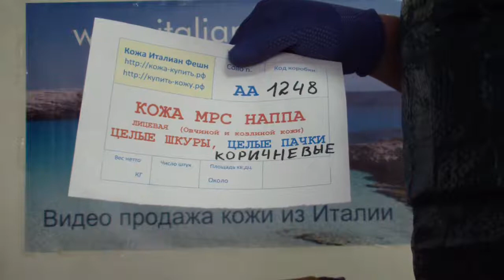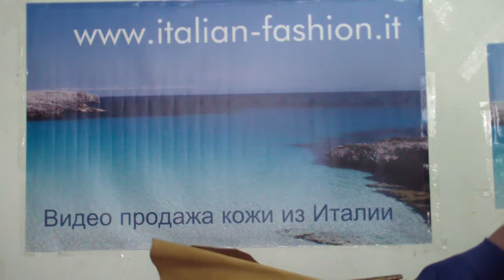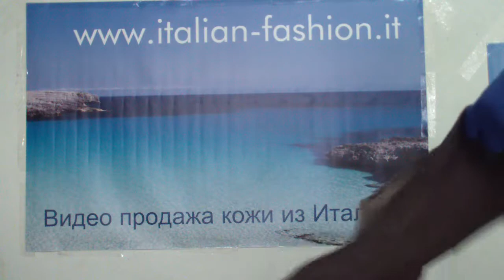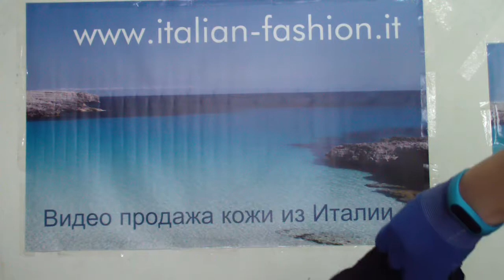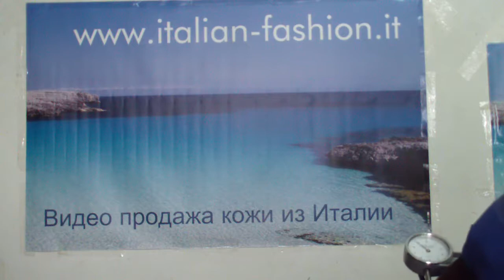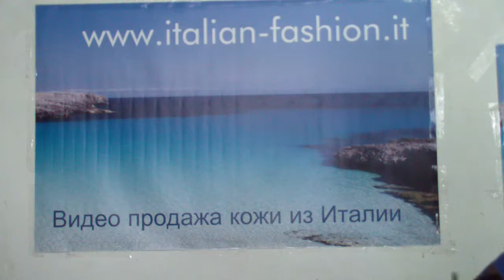Коробка № АА1248 Кожа наппа МРС целые шкуры, целые ПАЧКИ КОРИЧНЕВЫЕ